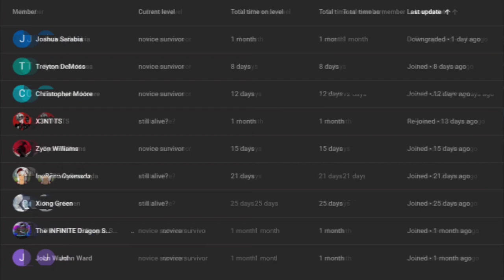what if deku was trained by master yoda part 2